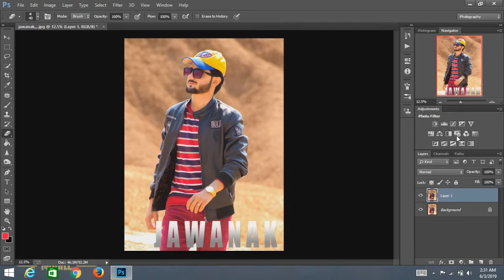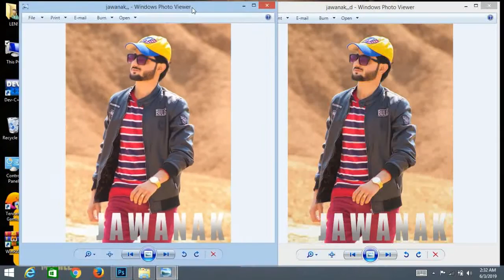How to fix the Oil Paint Filter in Photoshop CC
how to use oil paint in photoshop cc